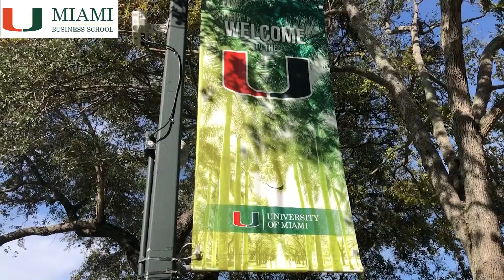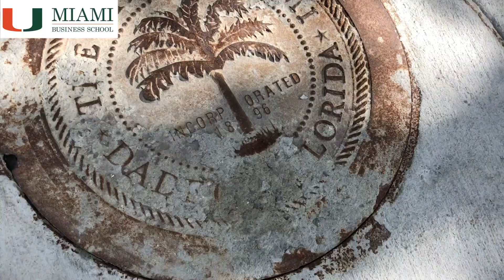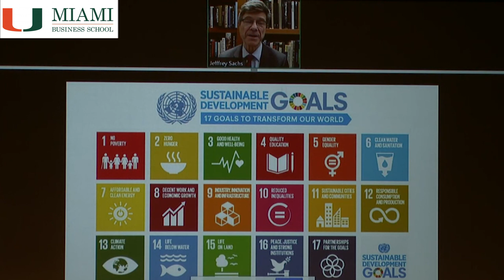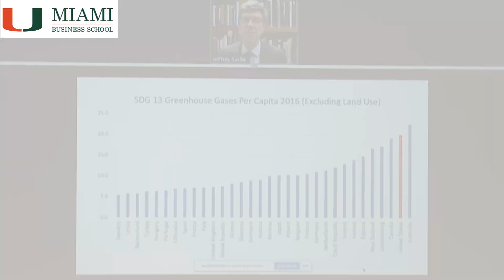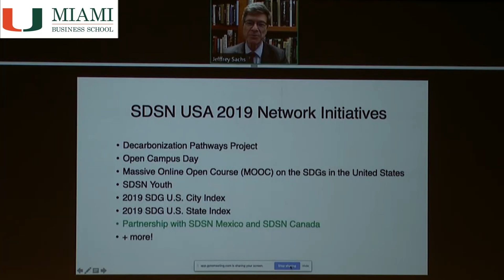Jeffrey Sachs: Climate Change May Wipe Miami Off The Map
And he should know- as one of the world's leading experts on sustainability.